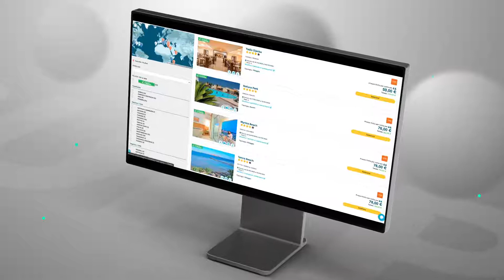COMUNICAZIONE IMPORTANTE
Questo periodo è stato per noi l'opportunità di creare 𝘂𝗻 𝗺𝗼𝗻𝗱𝗼 𝗽𝗲𝗿 𝗴𝗹𝗶 𝗮𝗺𝗮𝗻𝘁𝗶 𝗱𝗲𝗶 𝘃𝗶𝗮𝗴𝗴𝗶 ma anche per chi vuole solo staccare la spina per qualche giorno.

Abbiamo pensato ad un portale in grado di trovare 𝗺𝗶𝗴𝗹𝗶𝗮𝗶𝗮 𝗱𝗶 𝘀𝗼𝗹𝘂𝘇𝗶𝗼𝗻𝗶 alle vostre esigenze o di 𝗴𝘂𝗶𝗱𝗮𝗿𝘃𝗶 𝗻𝗲𝗹𝗹𝗮 𝘀𝗰𝗲𝗹𝘁𝗮 se state cercando l'ispirazione.
Abbiamo lavorato per 𝗰𝗼𝗻𝗰𝗲𝗻𝘁𝗿𝗮𝗿𝗲 𝗶𝗻 𝘂𝗻 𝘂𝗻𝗶𝗰𝗼 𝗹𝘂𝗼𝗴𝗼 𝘃𝗶𝗿𝘁𝘂𝗮𝗹𝗲 tutte le 𝗼𝗳𝗳𝗲𝗿𝘁𝗲 𝗿𝗶𝗴𝘂𝗮𝗿𝗱𝗮𝗻𝘁𝗶 𝗾𝘂𝗮𝗹𝘀𝗶𝗮𝘀𝗶 𝗽𝗮𝗿𝘁𝗲 𝗱𝗲𝗹 𝗺𝗼𝗻𝗱𝗼 e di poterle 𝗮𝗰𝗾𝘂𝗶𝘀𝘁𝗮𝗿𝗲 𝗱𝗶𝗿𝗲𝘁𝘁𝗮𝗺𝗲𝗻𝘁𝗲 𝗰𝗼𝗻 𝗽𝗼𝗰𝗵𝗶𝘀𝘀𝗶𝗺𝗶 𝗰𝗹𝗶𝗰.

Ora è vostro e speriamo con tutto il cuore che vi piaccia